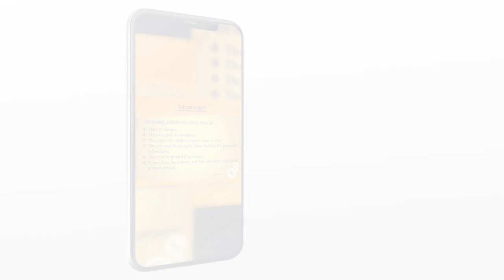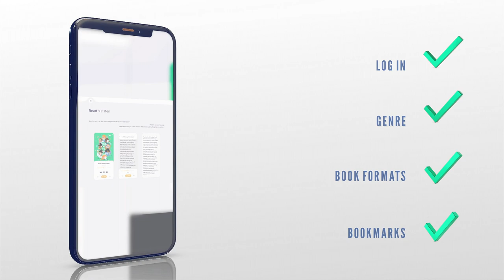How to Make an Online Book Store App? Development Cost & Features | The NineHertz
This video will show you how to use the Book Store App. How to create an online Book Store App, the advantages of an online Book Store App, and the characteristics of an online Book Store.

Timestamp:
0:11 How to Create Online Book Store App and Website?
0:25 Why Online Book Store Apps are Succeeding?
0:39 Benefits of Creating Online Books Applications and Website
0:53 Top Features of Online Book Reading Apps Like Kindle
1:05 Online Book Store Mobile App Development – Features
1:19 Types of Online Book Store Apps or Websites
1:34 Best Free Book Reading Apps or Website in India

The NineHertz has been featured as a top development company by Beacon, Good Firms, AppFuture.